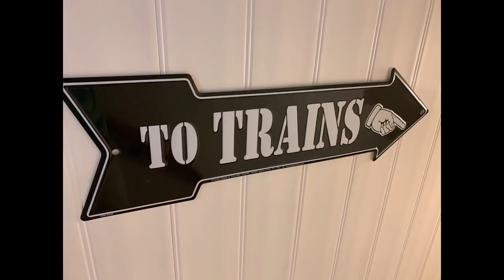Standard of the World - Episode 6 - Ponds & Ground Cover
Quick video on the Carpet Cover and Special Pond feature!